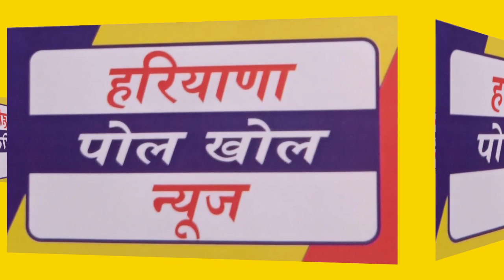हांसी से आए रुझान धड़ाधड़ मोटरसाइकिल के कटे चालान।